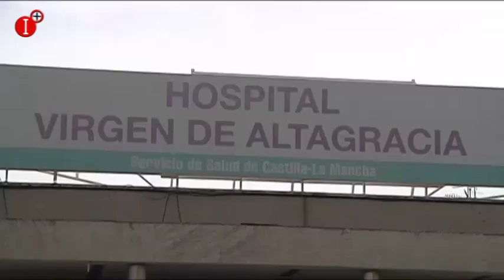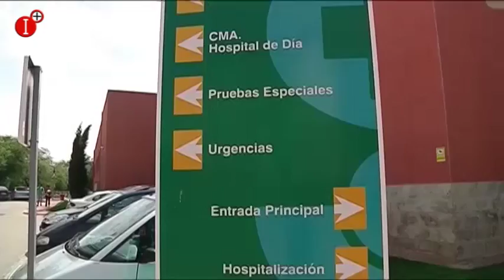MANZANARES RECUERDA A LAS VÍCTIMAS Y AFECTADOS EN EL SEGUNDO ANIVERSARIO DEL BROTE DE LEGIONELA